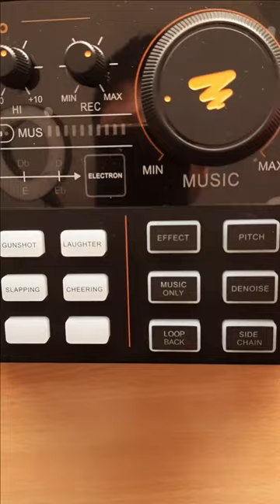Maono Caster Lite | AU-PM360TR | BOW-LEGGED UNSEENZONE